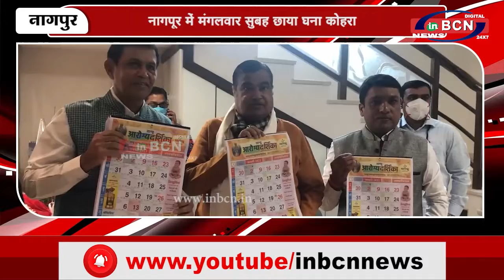सांडू की आरोग्यदर्शिका स्वास्थ्य के साथ मानसिक सहारा गडकरी ...INBCN NEWS